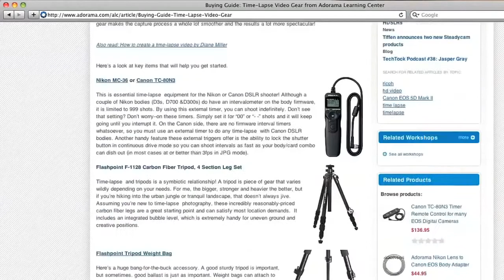Wedding Photographer, Rachel LaCour Niesen - How'd They Do That